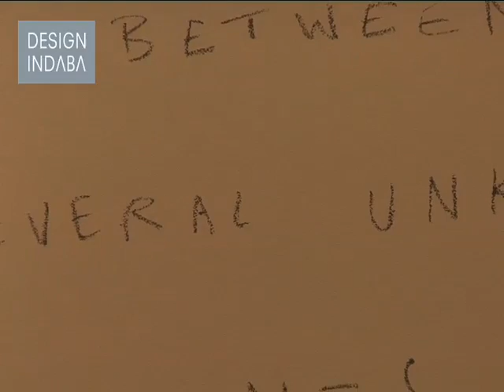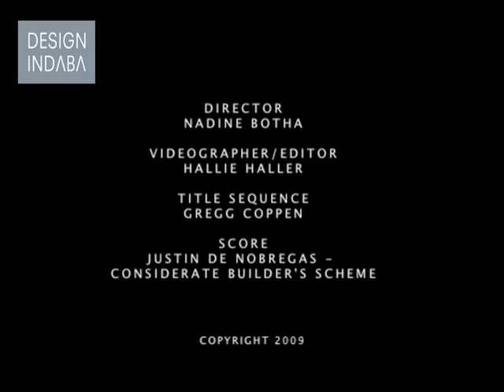Richard Hart on Kind Pockets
Richard Hart, an established Durban-based designer, founded Disturbance Design in 1997, shortly after returning from his studies abroad. Hart sees creating art as a wonderful indulgence to be enjoyed as much as possible, with his focus being on doing what comes naturally. Hart discusses his first art exhibition, Kind Pockets, a series of somewhat surreal portraits of teenage girls carrying their animals in pouches.